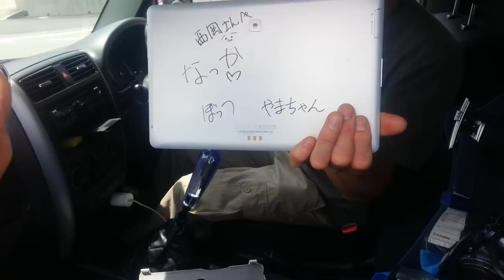西岡さんが、遊びに来てくれました！【番外編】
西岡さんが、会社に遊びに来てくれました。
その、番外編。お見送りのシーンです。
西岡さん、本当にありがとうございました！